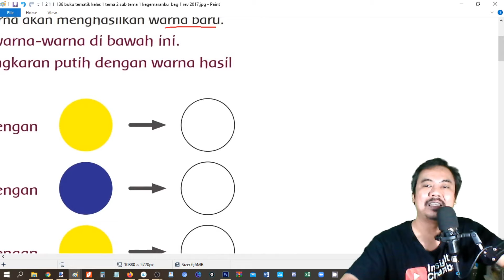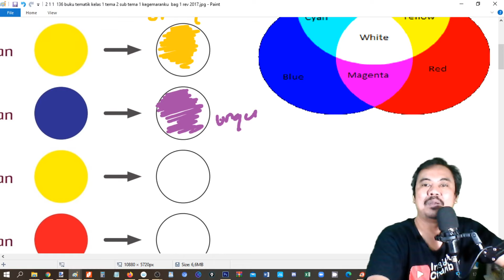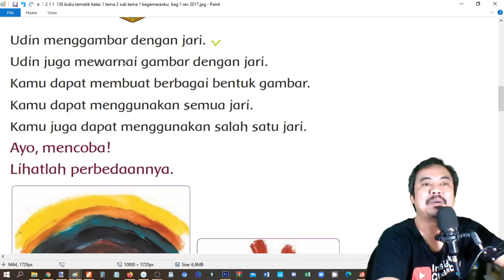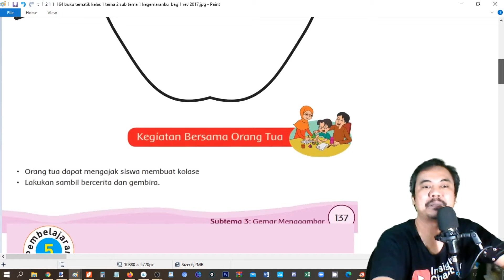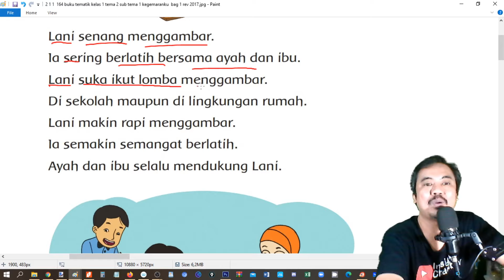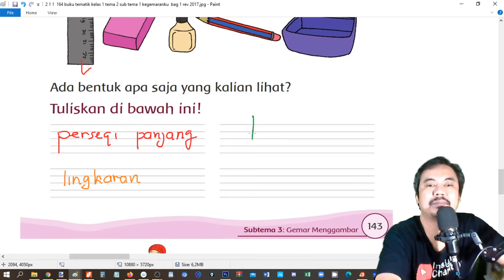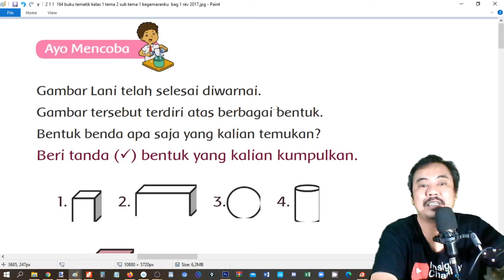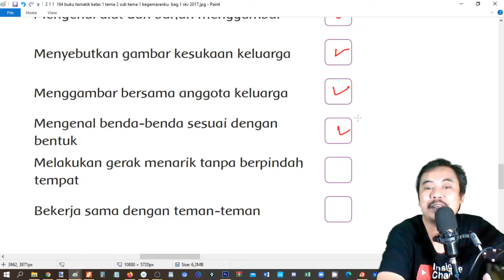tema 2 kelas 1 subtema 3 halaman 129 147 kegemaranku bagian 2 rev 2017